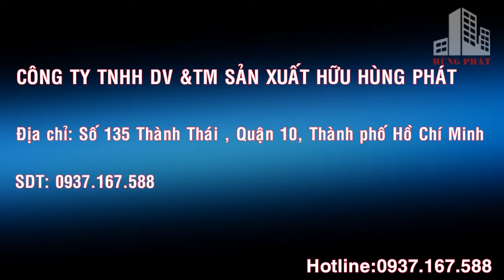Đơn vị lắp đặt, sửa chữa cửa cuốn nhôm uy tín chất lượng nhất hiện nay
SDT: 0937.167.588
CÔNG TY TNHH DỊCH VỤ THƯƠNG MẠI SẢN XUẤT HỮU HÙNG PHÁT
Địa chỉ: Số 1560/25/1E Tỉnh Lộ 10, Khu phố 2, Phường Tân Tạo, Quận Bình Tân, Thành phố Hồ Chí Minh
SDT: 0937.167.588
" HỮU HÙNG PHÁT DOOR: Từ Chất Lượng - Tạo nên Sự Khác Biệt "